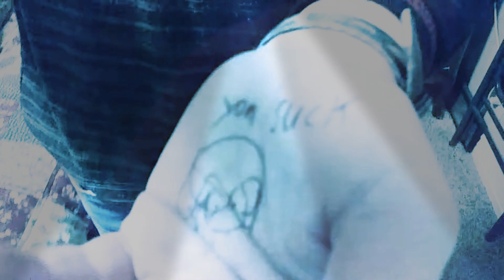Whats in my hands challenge!